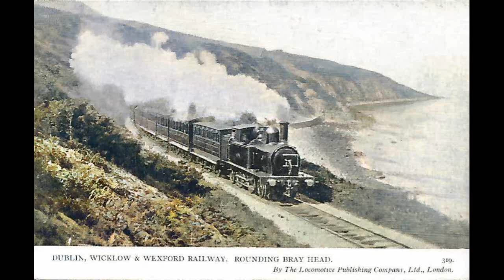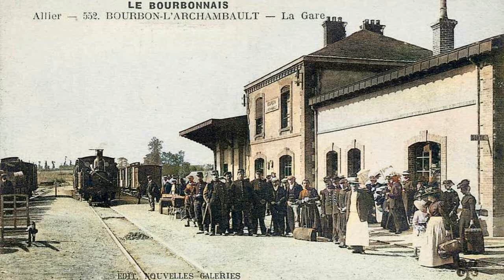RAIL PIONEERS CCVII